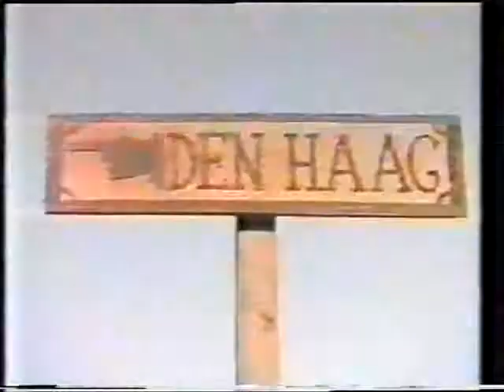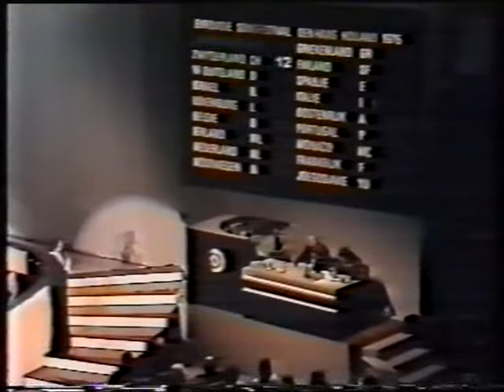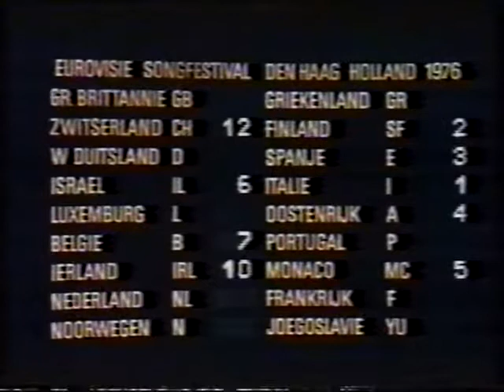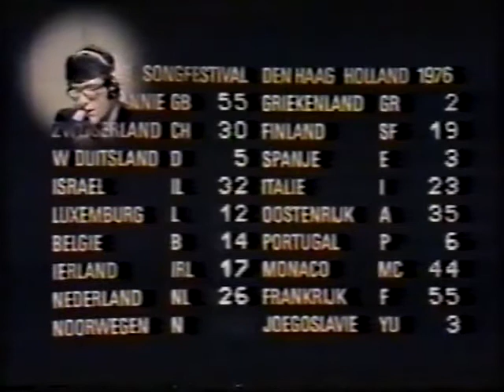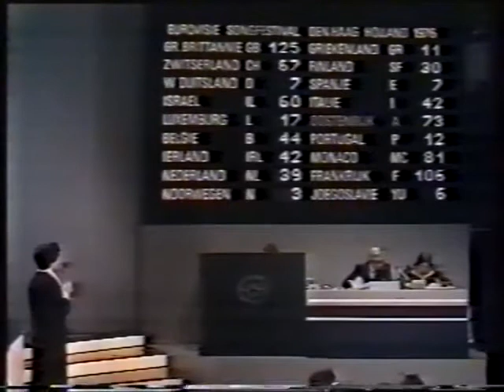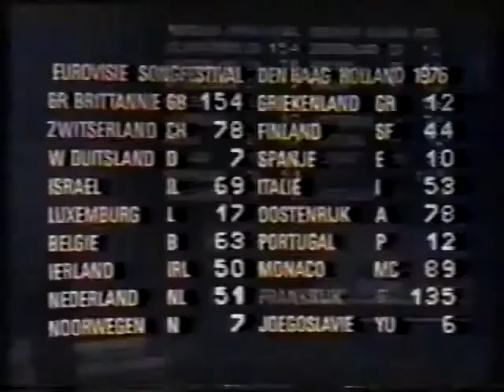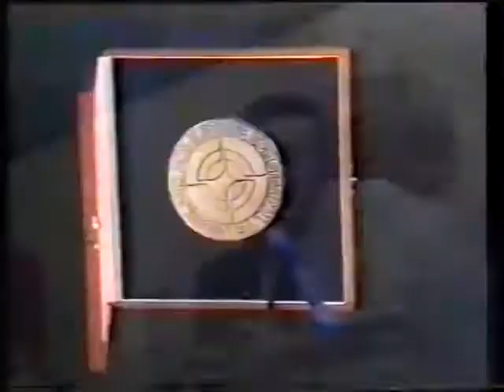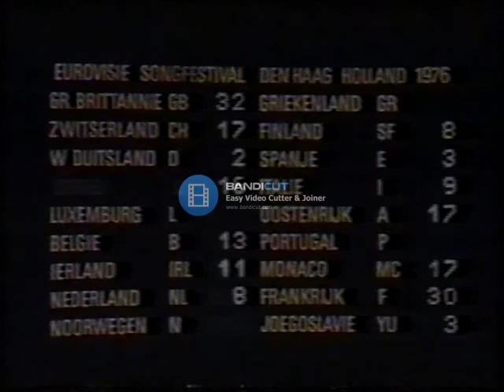ESC 1976 - The Hague, The Netherlands - Irish commentary (RTÉ)